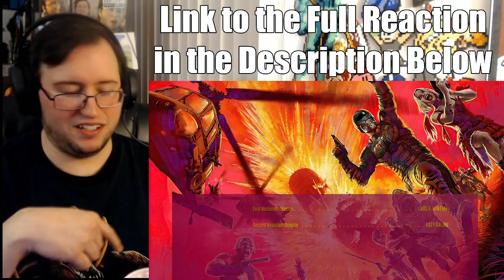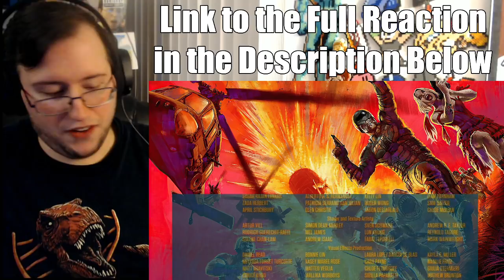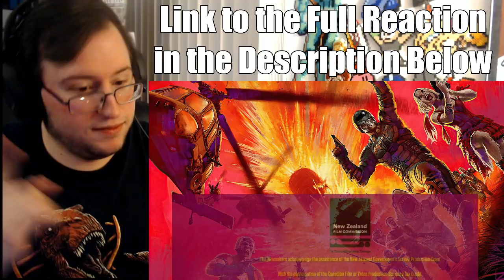Gor's "The Suicide Squad" FULL MOVIE REACTION (James Gunn You Beautiful Man!!!)